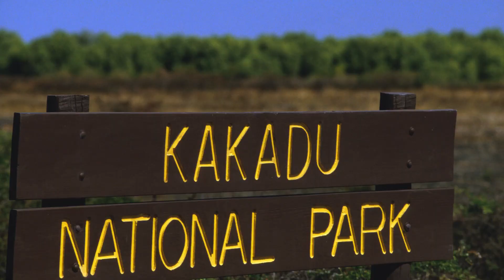Discovering Australia: A Journey to the Heart of Adventure (part 2) HD Video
"Embark on an unforgettable journey through the land down under with our mesmerizing travel video on Australia. From the bustling streets of Sydney to the pristine beaches of the Whitsunday Islands, immerse yourself in the breathtaking beauty and vibrant culture of this diverse continent. Explore iconic landmarks, encounter unique wildlife, and uncover hidden gems as we take you on a whirlwind adventure across Australia's stunning landscapes. Get ready to be inspired, amazed, and enchanted by the wonders of the land down under."